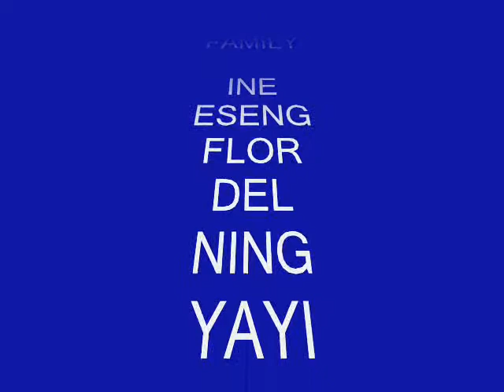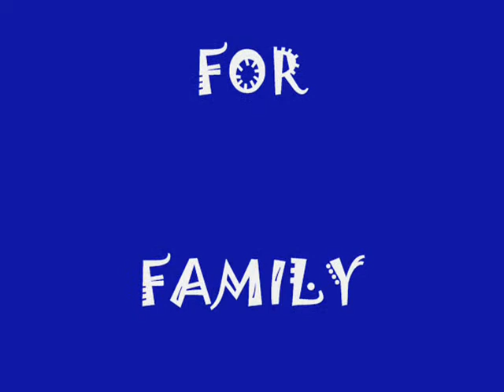BARRIENTOS FAMILY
"The Love for Family is the Best Policy"